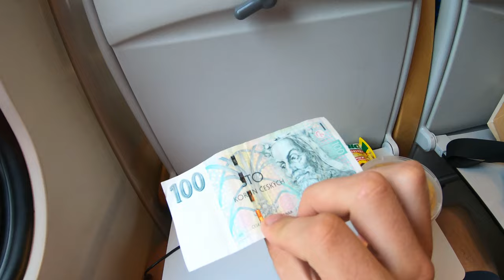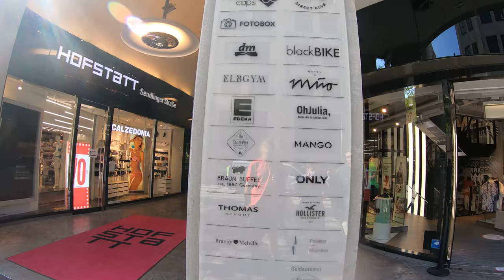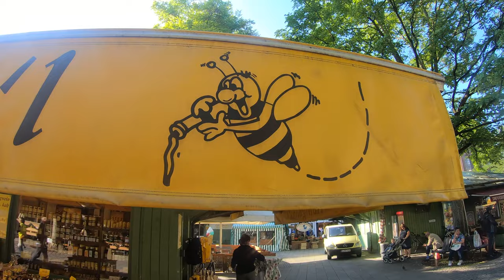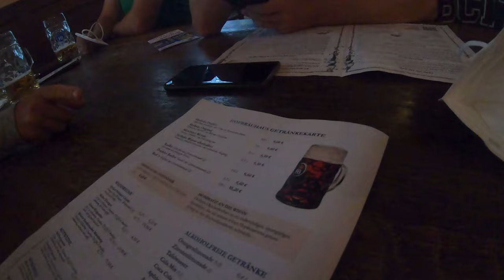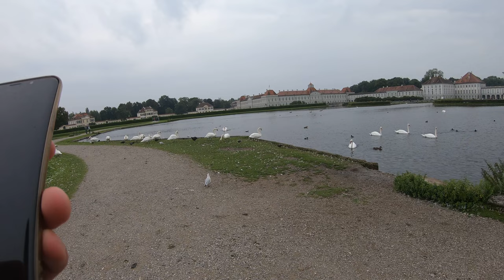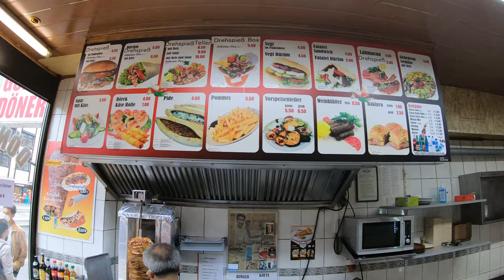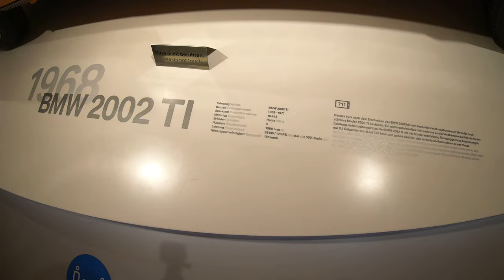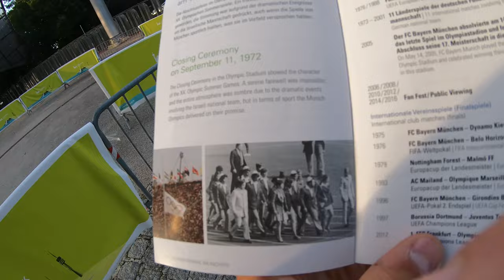Bavarian Capital - Munich, Germany🇩🇪| Old Town, Hofbräuhaus, Nymphenburg Palace, BMW, & Olympic Park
From Prague we trained for 7 hours to Munich passing over the Danube River plus many villages, and finally got to the Munich Main Station. With our first time being in Bavaria Jake, Brandt, and I visit alot of stuff that Munich has to offer like it's many squares and churches in the old town, as well as a world famous beer hall right in the center of it. Also we make a day trip outside of the old town visiting a beautiful palace, and the BMW museum with a bonus Olympic park visit, We decided to stay this time at a sort of cross between a Hostel and a Hotel, and end up meeting incredible people there.

↓Check out my Instagram where I post the photos of my travels usually before a video gets released↓

0:00 Prague to Munich
1:35 Munich Main Station
2:07 Youth Hotel
2:53 Karlsplatz
6:12 St. Michael's Church
8:50 Mama's Küche (Turkish Food)
10:45 Asam Church
12:10 Walk Through Old Town
13:26 St. Peter's Church
15:06 New Town Hall
20:17 Heiliggeist Church.
21:41 Victuals Market
24:42 Max-Joseph-Platz
26:57 Odeonsplatz
28:27 Theatine Church
32:47 Hofgarten
35:40 Hofbräuhaus München (Beer Hall)
46:11 Next Day
46:33 German McDonalds
47:08 Metro
47:47 Nymphenburg Palace
54:16 Funny Encounter
57:09 Kebab Stop (Gül - Imbiss)
58:04 New Plans
59:50 BMW Museum
1:13:25 Olympic Park
1:22:00 Youth Hotel